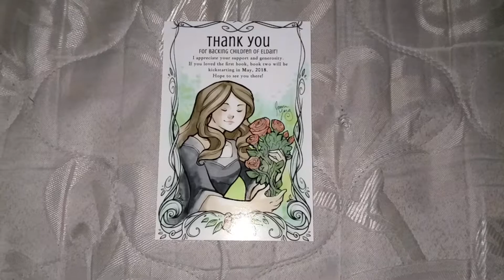Unboxing Children Of Eldair Volume 1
Backed this awhile ago as well as received it awhile ago.